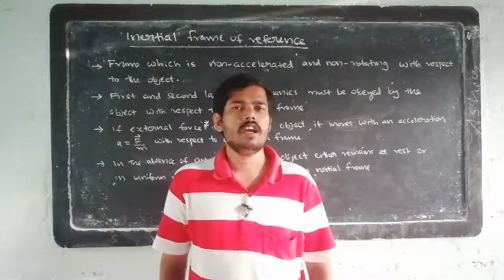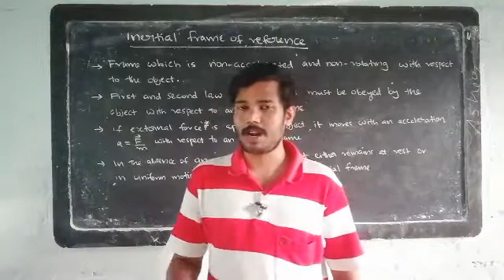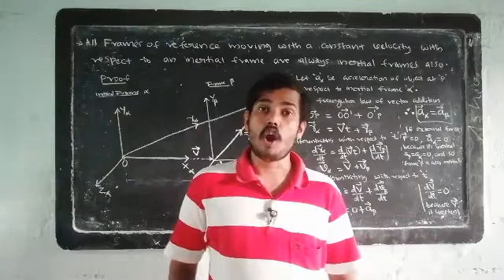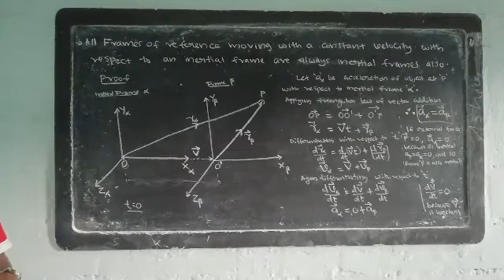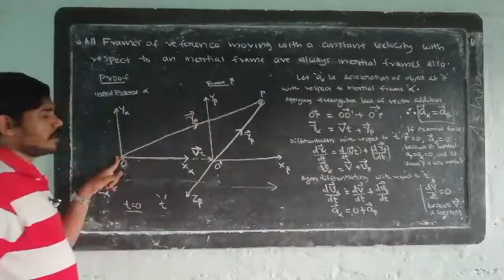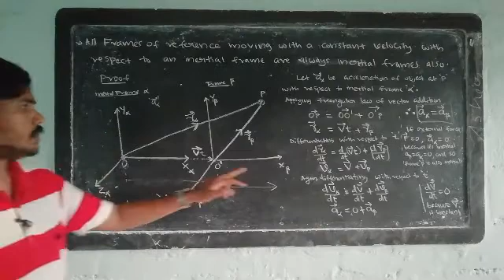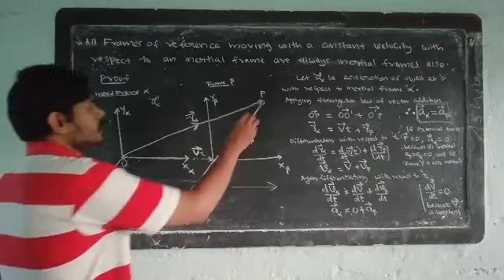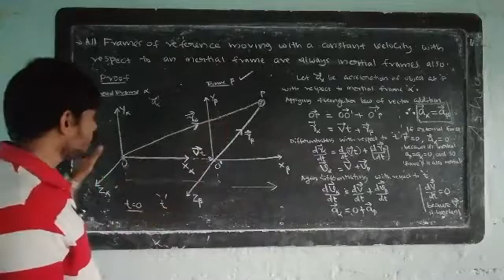Second sem BSc Physics: Chapter 1 part 2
Inertial fames